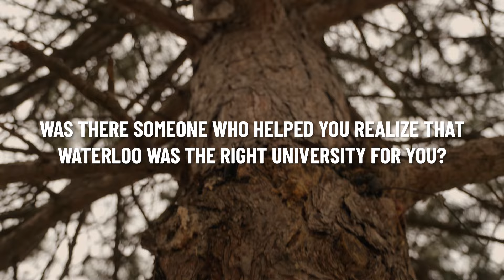Every day I was blown away | My first year in Environment at Waterloo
What advice would you give your first-year self? Waterloo Environment and Business student, Michelle, shares what surprised her most in her first year, the differences between high school and university, and how she made new friends and got a lot of free food.